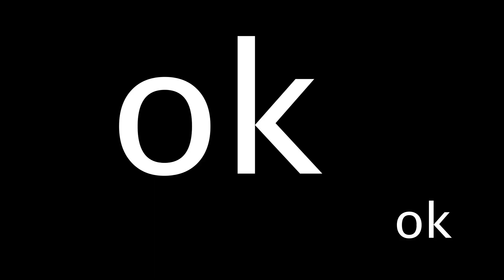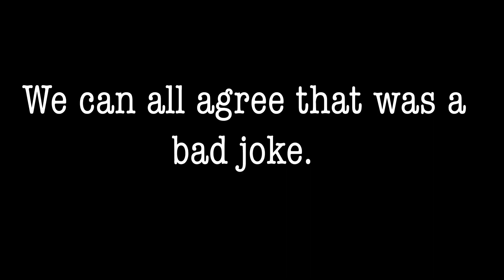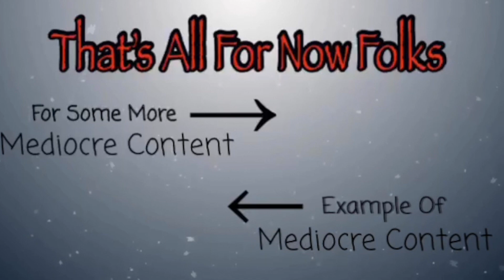MILLENNIALS ARE LITT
I thought it was up to me to defend millennials as were constantly being attacked by baby bloomers and I'm not going to stand for any more. No one asked me to make this video but I knew that it was sincerely needed.